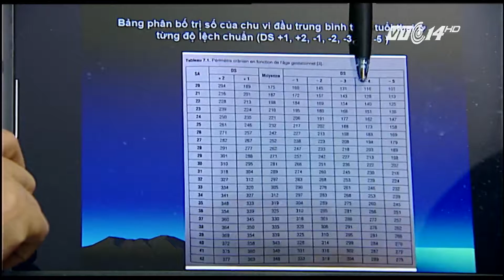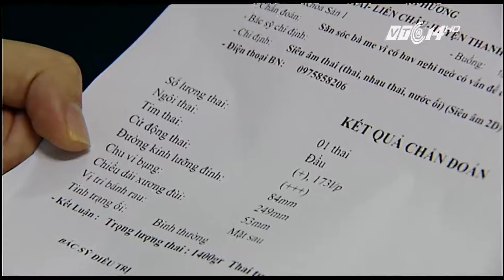(VTC14)_Sợ virus Zika, bà bầu đi chẩn đoán chứng đầu nhỏ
(VTC14) -Việc virus Zika đã xuất hiện tại Việt Nam với hai trường hợp bị nhiễm – trong đó có một thai phụ khiến rất nhiều người hoang mang lo lắng- đặc biệt là phụ nữ mang thai.